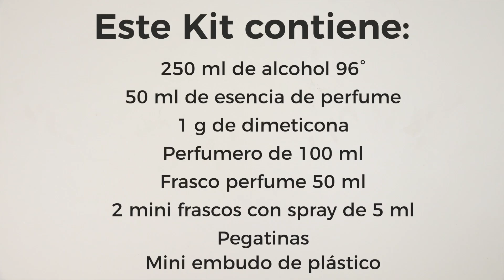Kit Aprende como hacer Perfume Casero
KIT CÓMO HACER PERFUME CASERO
¿QUIERES VER EL PASO A PASO..?
¡Aprende cómo hacer perfume casero fácilmente con el kit de iniciación de Gran
Velada! Incluye los materiales necesarios y una guía impresa con el paso a paso
detallado. Solo tienes que seguirlo para hacer un perfume casero. ¡Fácil, rápido y
económico! Aquí te dejamos el tutorial en video para que compruebes lo sencillo que
es. Además al hacerlo en casa puedes conseguir que el perfume sea totalmente
personalizado y tenga el aroma que más te guste. ¿A qué suena bien?
En el kit encontrarás:
Alcohol 96º (250 ml)
Esencia de perfume (50 ml)
Dimeticona (1 g)
Frasco para perfume de 100 ml
Mini frascos con spray de 5 ml (2 und)
Pegatinas
Mini embudo
El paso a paso consiste en:
Mezclar en un recipiente limpio 120 ml de alcohol 961 y 50 ml de esencia de perfume.
Añadir 1 g de dimeticona y mezclar bien hasta se integren perfectamente.
Macerar   esta   mezcla   durante   una   semana   en   un   bote   de   cristal   cerrado.   Es
recomendable que esté en un lugar frío y oscuro.
Envasar el perfume casero en los diferentes envases que vienen en el kit y colocar las
pegatinas. ¡Listo para usar!
En el blog encontrarás muchos más tutoriales para hacer
perfumes fácilmente en casa. ¡Echa un vistazo y manos a la obra! Además,  puedes
descargarte el manual gratuito de hacer perfumes con todo lo que necesitas saber y
recetas paso a paso. ¡No te quedes sin él!